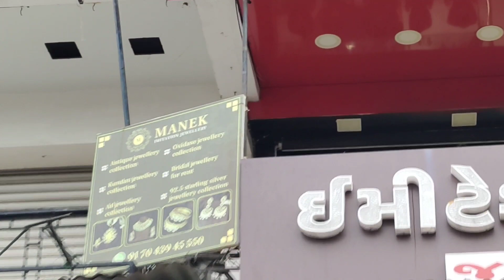इमिटेशन ज्वेलरी मैन्युफैक्चर | Oxidized Jewellery Manufacturer | German Silver Jewellery Wholesaler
Manek imitation jewellery

FF:07 Swapnil avenue,Beside Laa jawaab jaipuri kurti ,  opp charbhuja sandwich,Sardar patel colony,Naranpura 380013 Ahemdabad

Wel-come INDIA
KEEP WATCHING